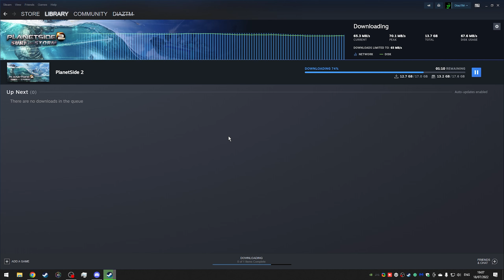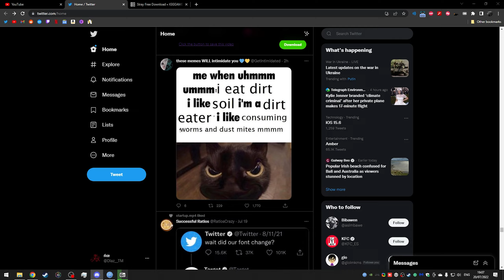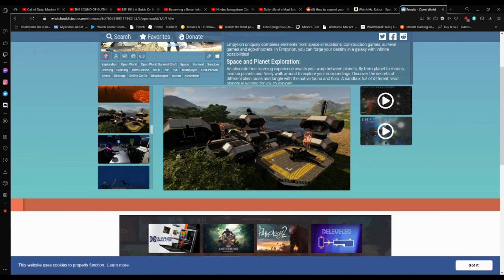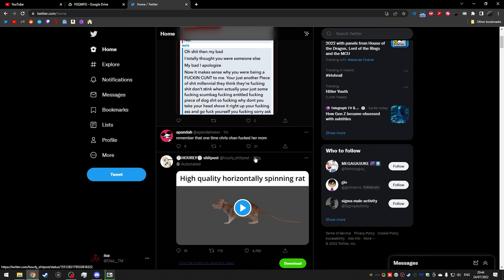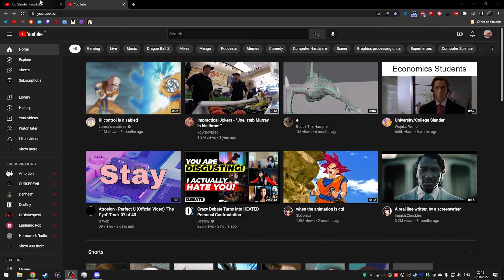I want to eat lead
twitch I stream ... sometimes